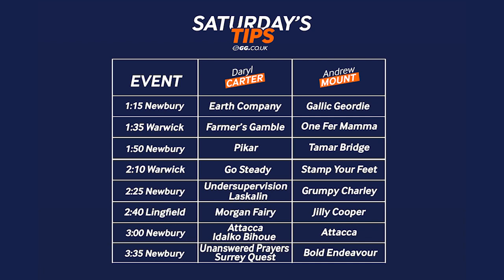GG Weekend Watch | Saturday, December 31st | Daryl Carter, Andrew Mount and Kate Tracey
The Festive racing is coming to an end but we still have EIGHT races live on ITV on New Year's Eve, with the action coming from Newbury, Lingfield and Warwick.

The trio have been in terrific form of late, with two NAP winners last week, plus plenty of other profitable picks from the team. Kate Tracey remains in the hot seat and is joined by the dynamic duo Daryl Carter and Andrew Mount, as they talk us through their selections for Saturday's racing! They also give a couple of early selections for the Cheltenham New Year's Day card, so tune in to see who they're backing!

Weekend Best Bets

Kate Tracey: Laskalin (2.25 Newbury)
Daryl Carter: Grivetana (12.10 Newbury)
Andrew Mount: Grumpy Charley (2.25 Newbury)

Kate Tracey

Laskalin (2.25 Newbury)

Daryl Carter

Grivetana (12.10 Newbury)
Earth Company (1.15 Newbury)
Farmer's Gamble (1.35 Warwick)
Pikar (1.50 Newbury)
Go Steady (2.10 Warwick)
Undersupervision + Laskalin (2.25 Newbury)
Morgan Fairy (2.40 Lingfield)
Attacca + Idalko Bihoue (3.00 Newbury)
Unanswered Prayers + Surrey Quest (3.35 Newbury)

Andrew Mount

Gallic Geordie (1.15 Newbury)
One Fer Mamma (1.35 Warwick)
Tamar Bridge (1.50 Newbury)
Stamp Your Feet (2.10 Warwick)
Grumpy Charley (2.25 Newbury)
Jilly Cooper (2.40 Lingfield)
Attacca (3.00 Newbury)
Bold Endeavour (3.35 Newbury)